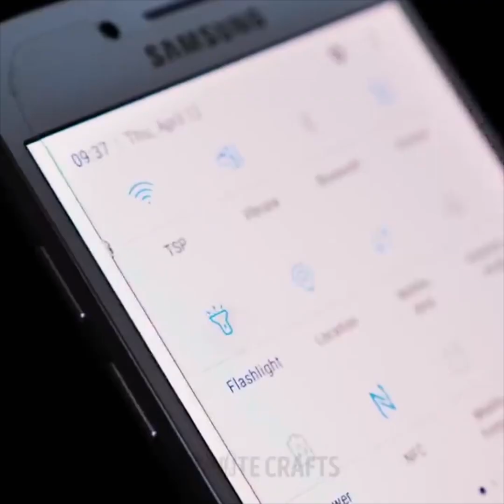27 SPRYTNYCH POMYSŁÓW, KTÓRE MOGĄ CI URATOWAĆ ŻYCIE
RADY SURWIWALOWE I PIERWSZA POMOC

Cześć dziewczyno! W naszym dzisiejszym filmiku przedstawimy ci kilka porad, które w pewnych sytuacjach mogą uratować życie tobie lub komuś innemu.

- Tonącego można uratować rzucając mu parę jeansów. Musi on przełożyć je przez głowę i uderzać w wodę aż jeansy napełnią się powietrzem.

- Do usunięcia drzazgi potrzebna ci będzie podgrzana mała szklaneczka, którą należy ułożyć do góry dnem nad drzazgą. To spowoduje ssanie, które wyciągnie przy okazji drzazgę.

- By uśmierzyć ból zęba należy zmieszać goździki z oliwą z oliwek. Namocz wacik w miksturze i przyłóż do skóry.

- By uśmierzyć swędzenie skóry po ugryzieniu komara należy potrzeć bąbla skórką od banana.

ZNACZNIKI CZASU:

0:33 – Usuwanie drzazgi

1:35 – Naturalny sposób na ból zęba

3:00 – Pozbądź się pryszczy

4:50 – Co robić w nagłych wypadkach

6:41 – Jak nakładać bandaż